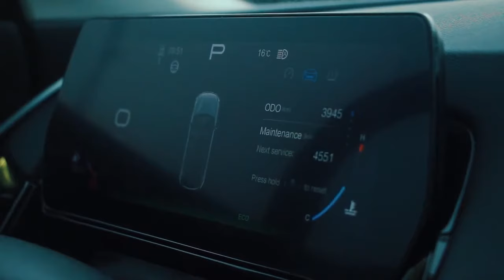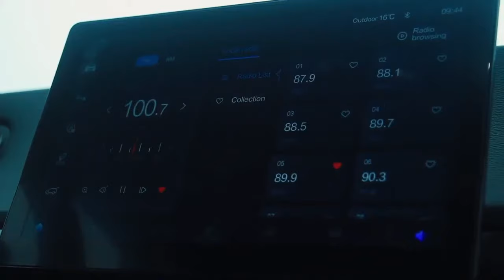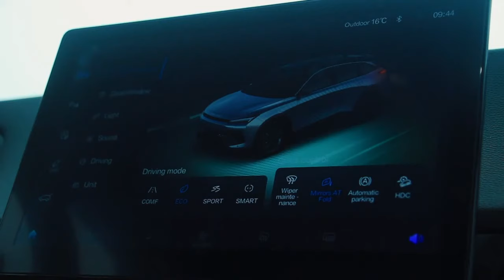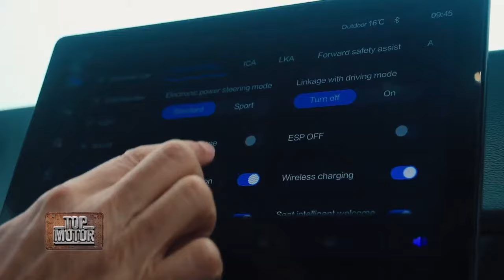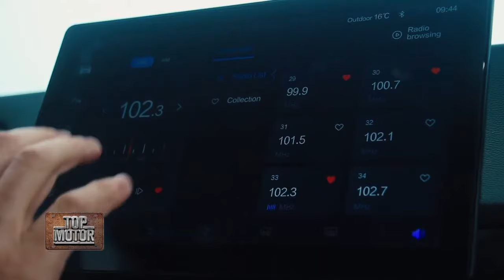Probamos el nuevo BAIC X55 II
Es la nueva generación del SUV asiático que presenta un revolucionario diseño e incorpora un notable caudal tecnológico para confort y seguridad.